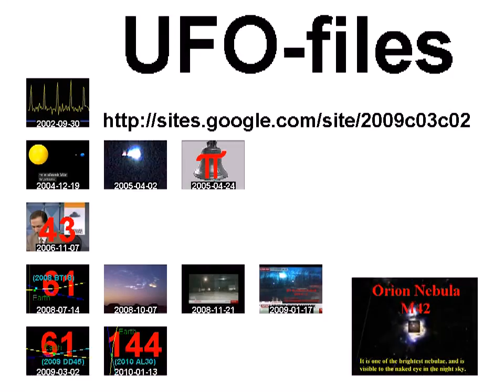دوما - ريف دمشق : المجلس الوطني يمثلني +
standard YouTube-licens
to ...
Creative Commons-License

So ...

And please also note this:
How to make *good* documentation (to the ICC-court):

10 ...

Internal system-reference:
Luke 14,17

Free Press فري برس
syrrevrag
All4OurCountry
fnnsyria2
FreeMediaSyria
SHAMSNN
weallsyria
syrianmediac

Unedited headline translation:
Always - Damascus: the National Council represent me (2) 07/10/2011